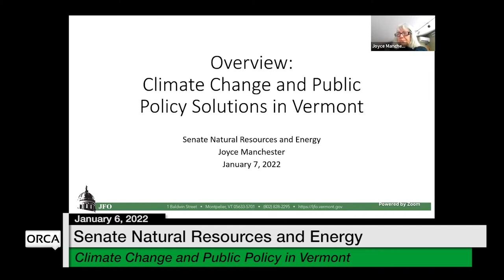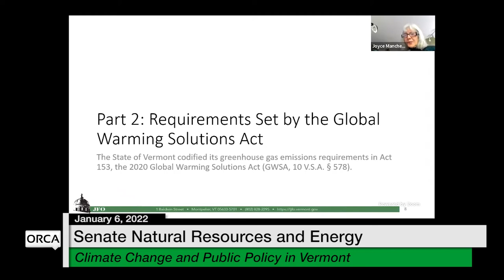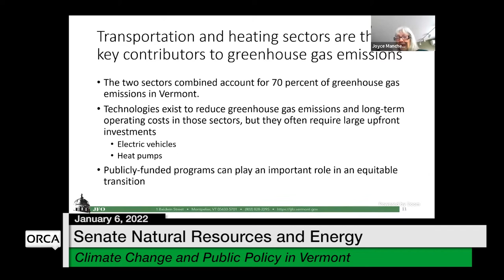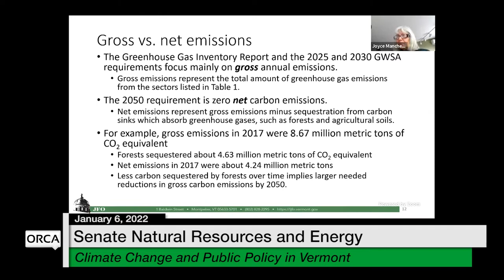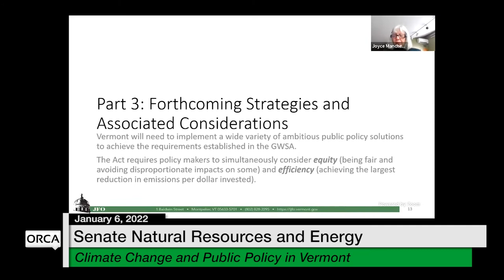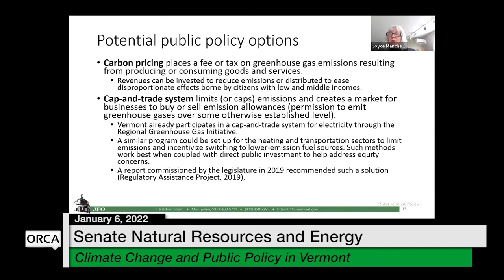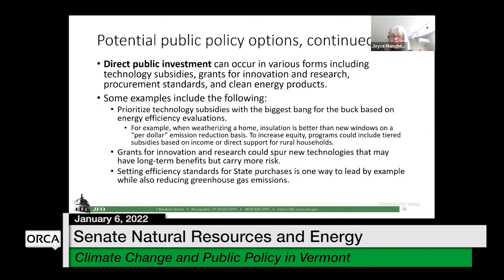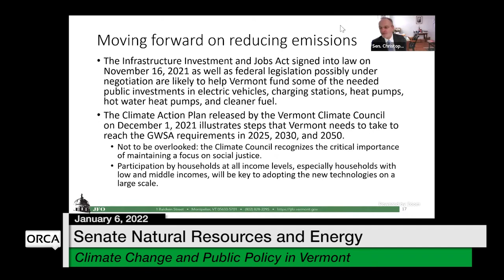Vermont State House - Climate Change and Public Policy in Vermont 1/6/2022